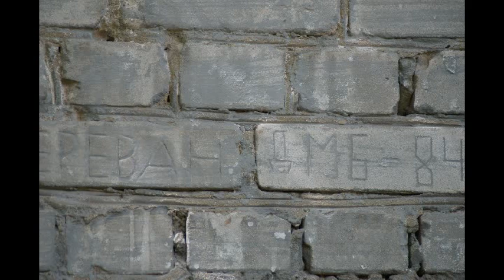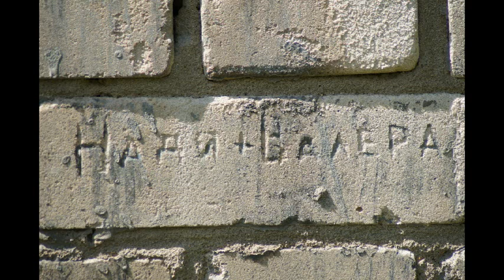Borstel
То что осталось от В/Ч.